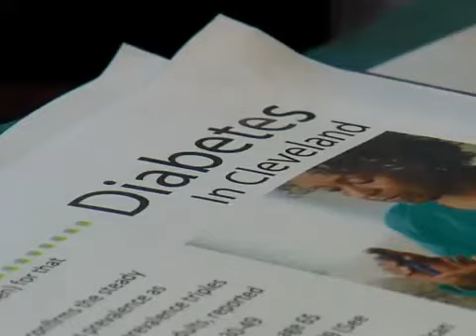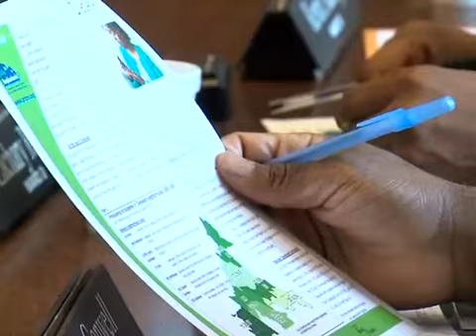Diabetes ,Partnership visits Cleveland City Council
Cleveland city council listened to the group Diabetes Partnership of Cleveland explain how they can help with Department of Health diabetes programs.